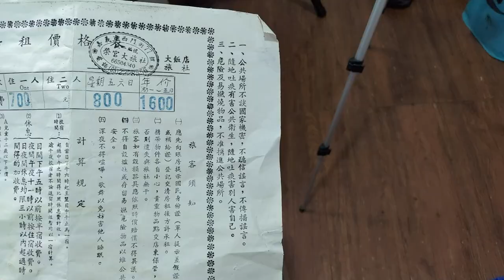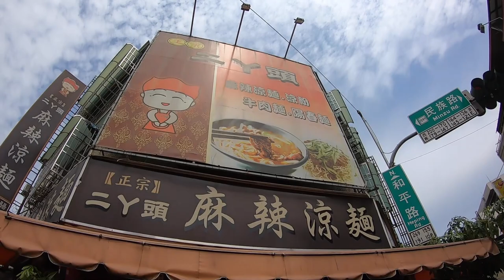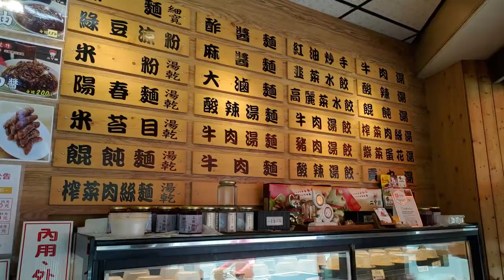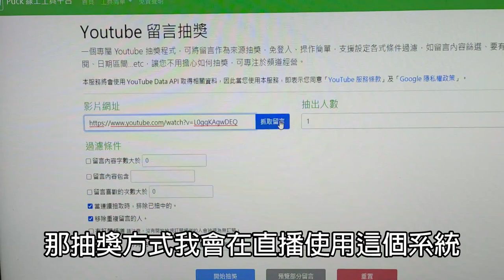戒嚴的旅社＆麻辣涼麵！在嘉義的不起眼小店，竟然讓小叔倍感驚艷｜5萬訂閱抽獎｜邊緣的美食家｜神秘白醬｜番茄蛋花湯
-住宿資訊-
榮宮大飯店
嘉義市西區西門街77號

-店家資訊-
二丫頭麻辣涼麵
嘉義市東區民族路170號
大份涼麵 50元
蛋花湯 20元

能在這遇到這涼麵
太幸運啦！